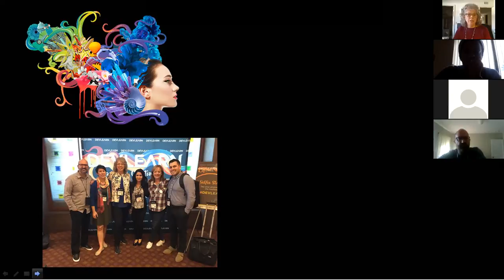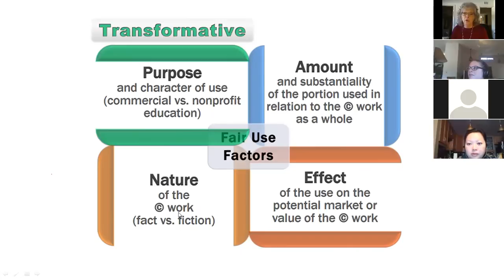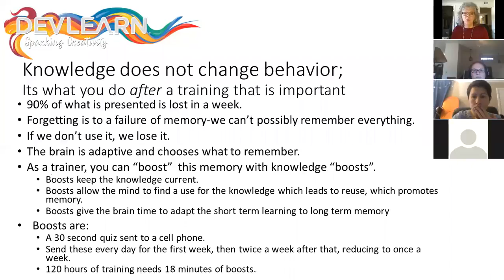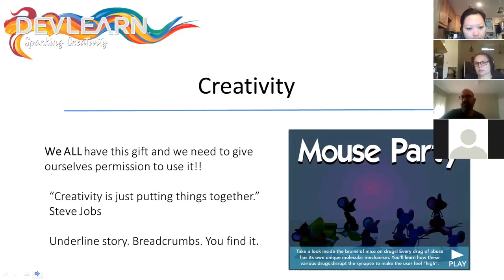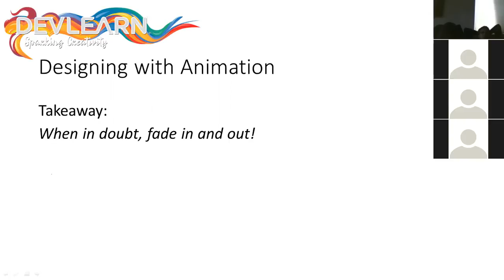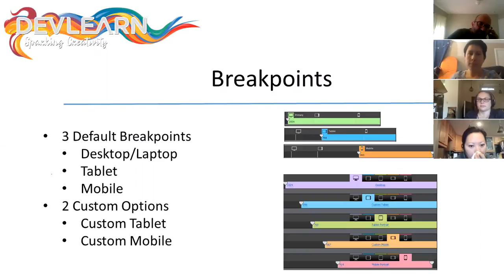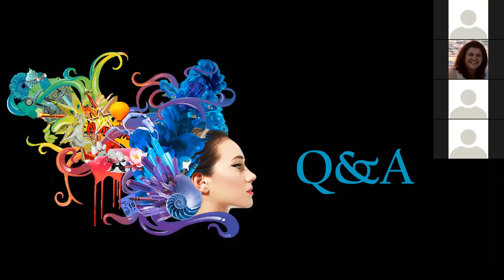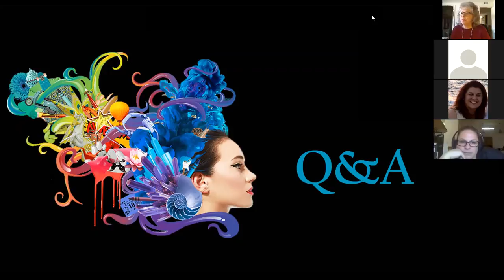Instructional Design: Find Out What's New in ID!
ed.fullerton.edu/msidt

The MSIDT Alumni Association hosted a webinar to support ongoing professional development. The topic was emerging technologies and learning methods. A group of faculty and alumni collaborated to present what they learned at a DevLearn Conference. The webinar was recorded and is available here for your viewing enjoyment.